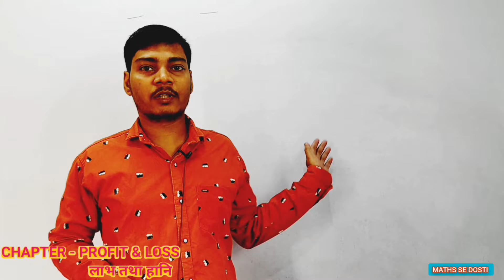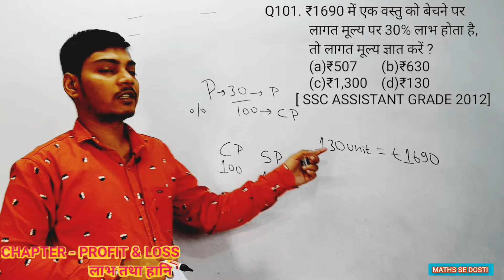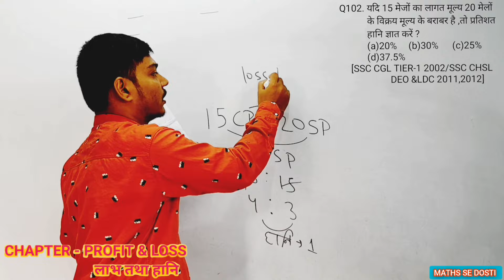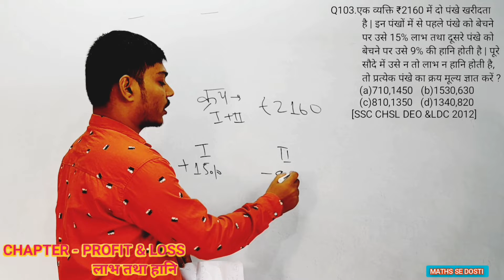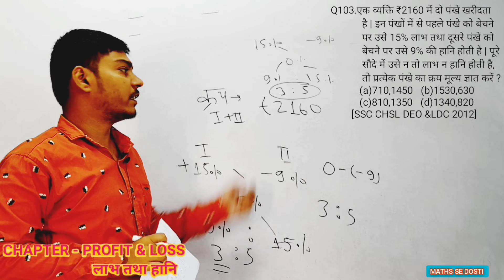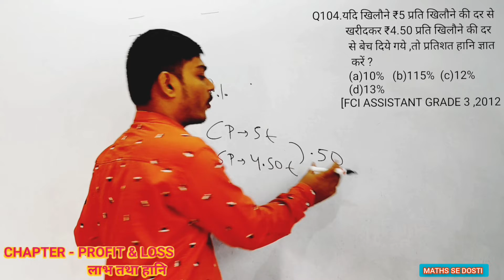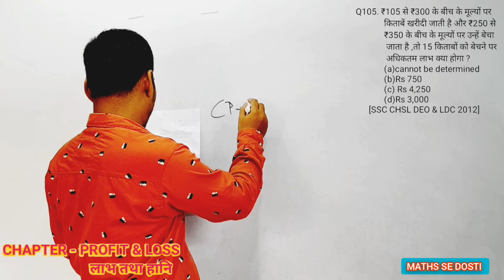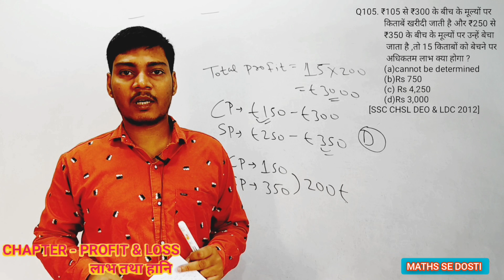Profit and loss important previous years question from Rakesh Yadav Book Q101 to Q105 for All exams